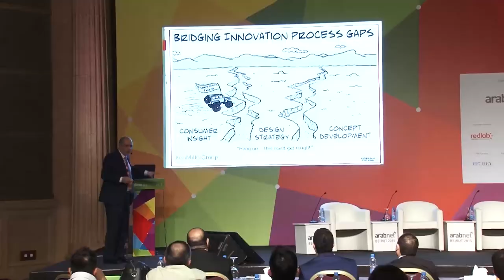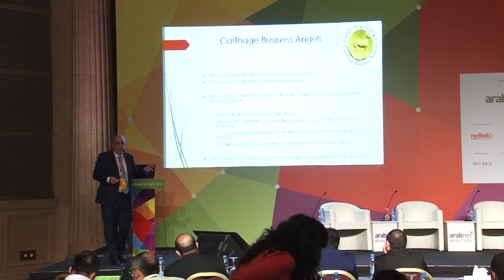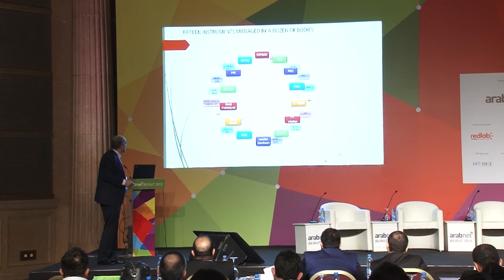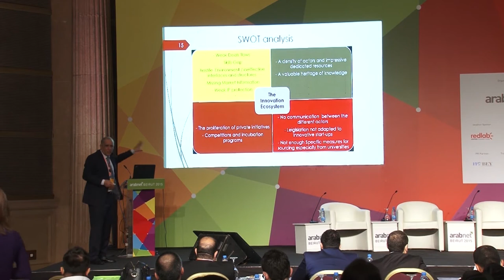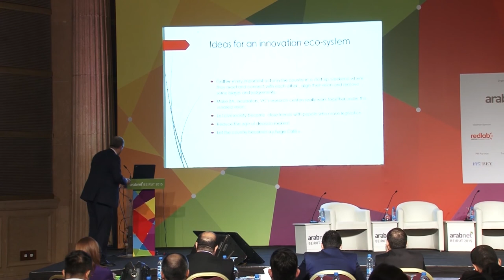Talk: The Innovation Ecosystem in Tunisia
Speaker: Maher Kallel, President, Carthage Business Angels  @kallelkad